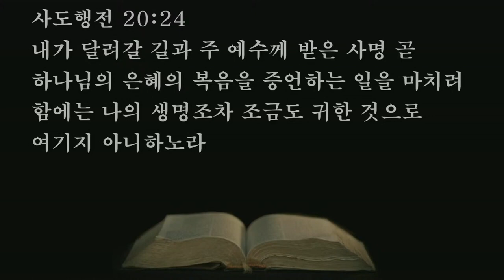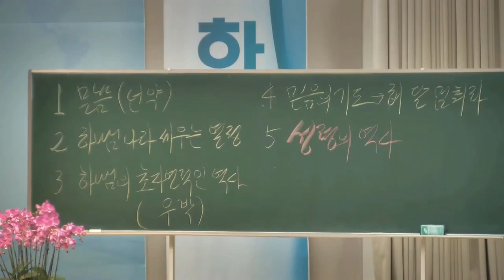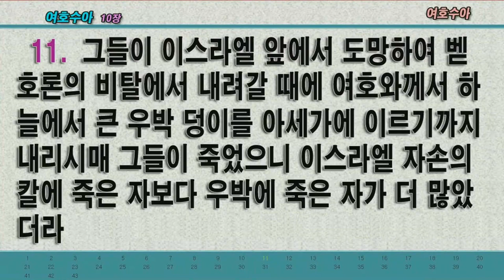하나님의 기적을 체험하는 법 (박영우 담임목사)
1) 농협 영문명 : NONGHYUP
     2) 지점 영문명 : KUMHO WOONCHUN
     3) 지점 영문명 주소 : 131, Woonchun ro, Seo-gu, Gwangju, South of Korea
     4) 농협 SWIFT CODE : NACFKRSE
     5) 수취인 계좌번호 : 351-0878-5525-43
     6) 수취인 영문성명 : Gwangju antioch gyohoe

     1부: 오전 7시 20분
     2부: 오전 9시 00분
     3부: 오전 11시 10분
     4부(청년부): 오후 1시 25분
     5부(저녁): 오후 6시 50분

1. 민족 복음화와 복음통일되게 하소서
2. 예배가운데 성령의 임재와 불이 임하여 모든 성도들이 십자가 군병되게 하소서
3. 제2의 종교개혁이 이뤄지게 하소서
4. 전세계에 100만교회를 세우게 하소서